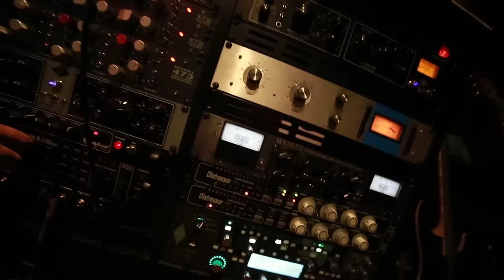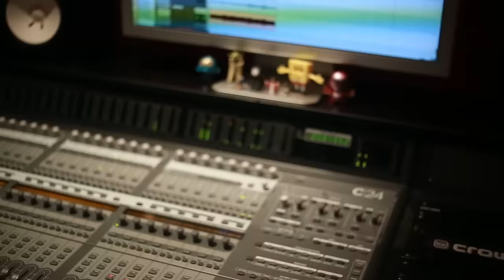Lorna Shore - Flesh Coffin Episode 2: Instrument Tracking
Lorna Shore reveals the instrumentation and tracking process for Flesh Coffin, out now